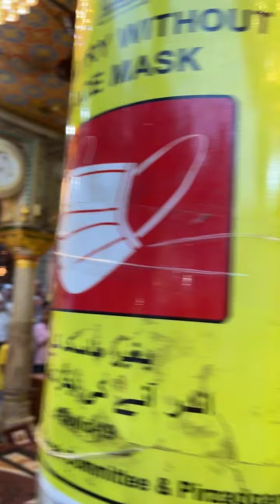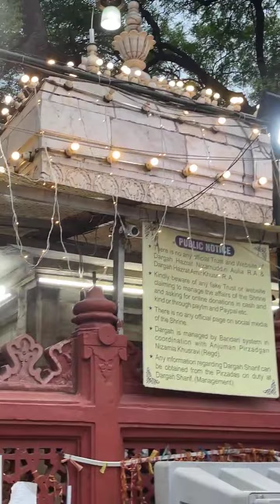Ramzan Day 19 | Live From Hazrat Nizamuddin Dargah | Syed Adeeb Nizami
Ramadan Day 19 - Alhumdulillah Live From Hazrat Nizamuddin Dargah - Duago; @syedadeebnizami  (Sajjada Nasheen/Incharge) Dargah Shareef